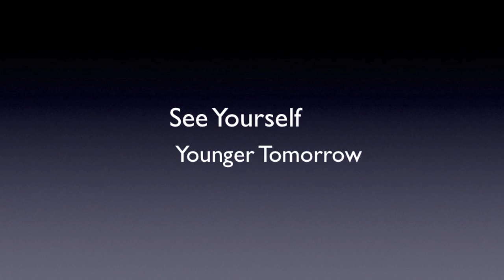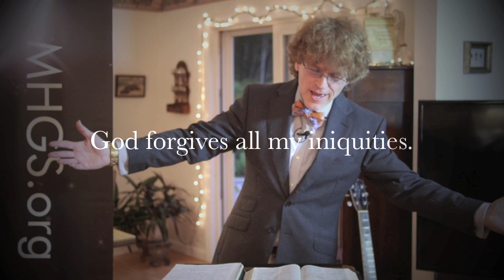See Yourself | Younger Tomorrow | how to | Today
See Yourself | Younger Tomorrow
It’s critical to your faith that you begin to see yourself the way God sees you and stop seeing yourself the way you see you. When you begin to see yourself the way God sees you, things begin to happen. Things begin to change on the inside. And you begin to rise up to the level of what you see yourself being in His Word and in His Spirit.  Prosper. A.J.Hemstrought

From the message:
It's my mind. I'm going to sit there and think about myself the way God says I am. And I'm going to see myself on that stage of my imagination the way God says I am. Is that Okay? It's more than Okay.  I see myself younger tomorrow. Prosper. A.J.Hemstrought

Learn how to talk about yourself and see yourself the way God does.

For more on how to see yourself the way God sees you and live in youth renewal go

Power of Confession:
If this video helped you, you may also enjoy: "Speak Yourself into the Plan of God"

calling things that be not as though they were
holy ghost worship
prayer language
Meditation